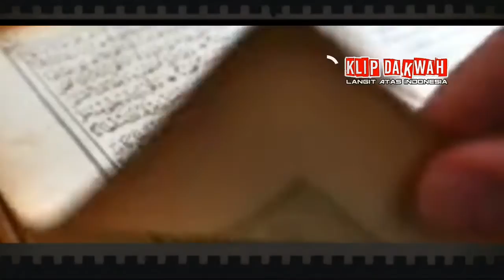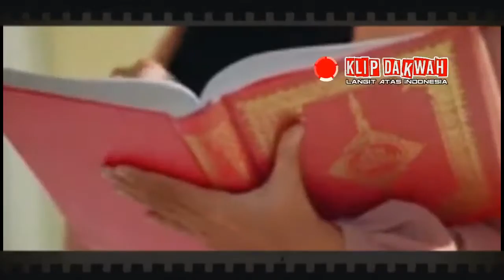Ustadz Adi Hidayat Lc MA ll Penolong Di Akhirat (Short Klip Dakwah)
Bismillah
Dahsyatnya Syafa'at Sahabat Bisa Mengeluarkan Temannya dari Neraka

asulullah shallallahu 'alaihi wa sallam (SAW) pernah bersabda, "Seseorang bergantung pada agama teman karibnya. Karena itu, hendaknya kalian memperhatikan siapa yang harus dijadikan teman karib". Hadis ini memberi pesan bahwa sahabat yang baik dan saleh akan membawa kita ke jalan Allah Ta'ala.
Dikatakan, para ahli surga manakala mereka memasuki surga , akan tetapi mereka tidak mendapati teman dan sahabat mereka sewaktu di dunia, maka mereka akan bertanya kepada para malaikat, "Wahai Malaikat, kemana teman-teman kami dulu sewaktu di dunia?"
Malaikat menjawab, "Teman-teman kalian sedang berada di neraka!"